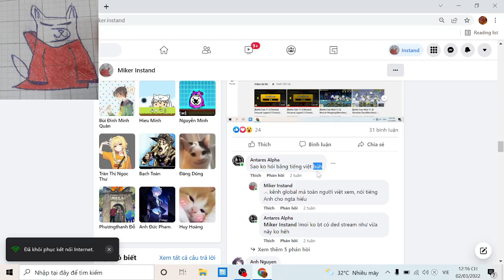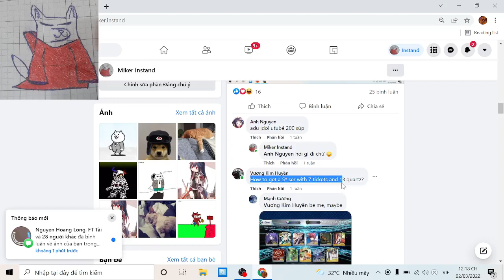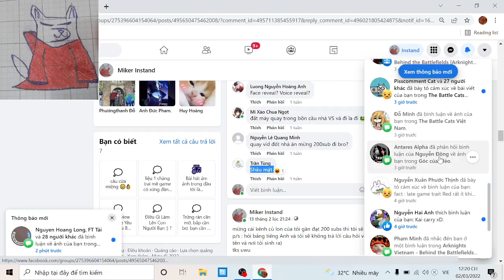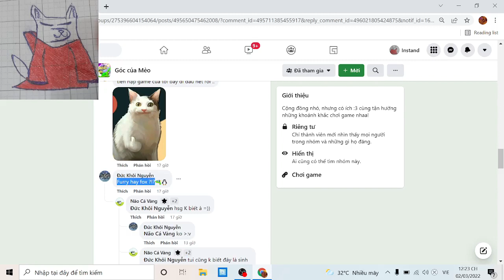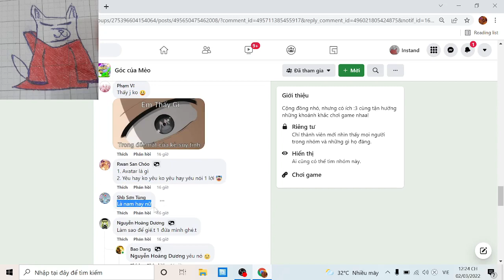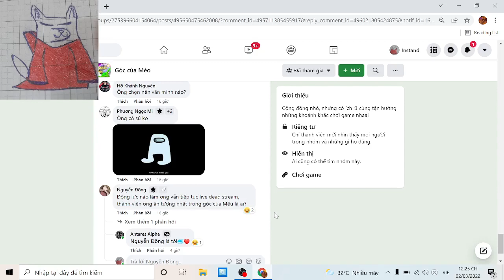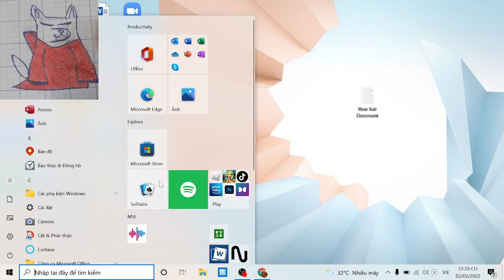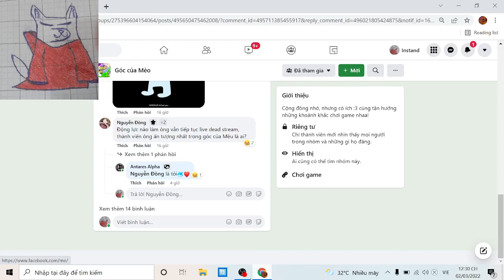[Nên Đeo Tai Nghe] Trả Lời Câu Hỏi Một Cách Âm Thầm Và Khúm Lúm(Vì Nhà Đang Ngủ Trưa)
hiểu thì xem không hiểu thì bye